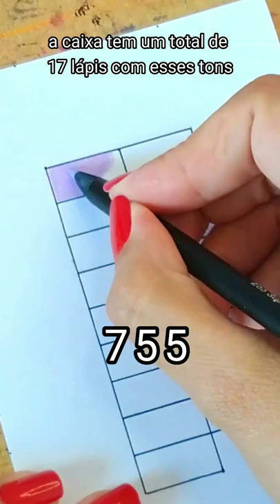Testando 100 LÁPIS DE COR Faber-Castell [PARTE 1]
Comenta quais tons vocês querem que eu teste na parte 2. 😘❤️